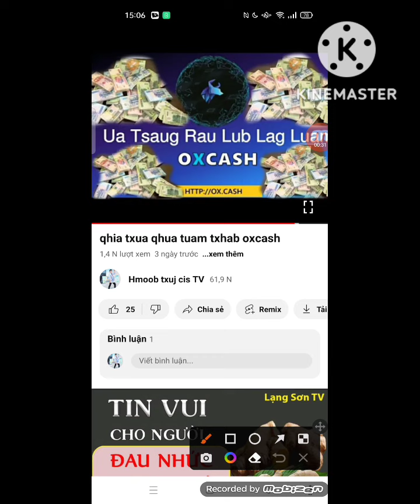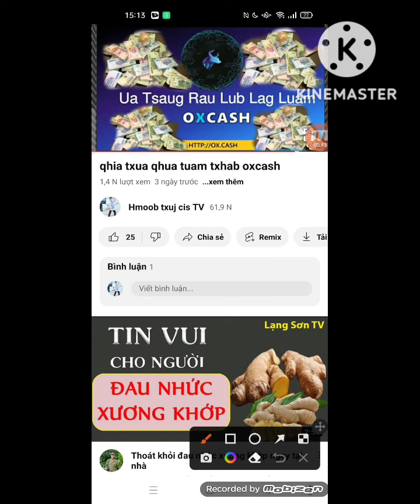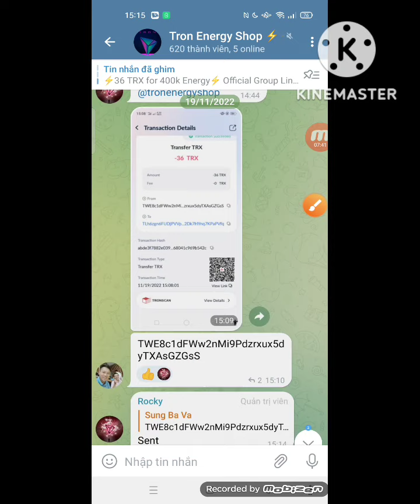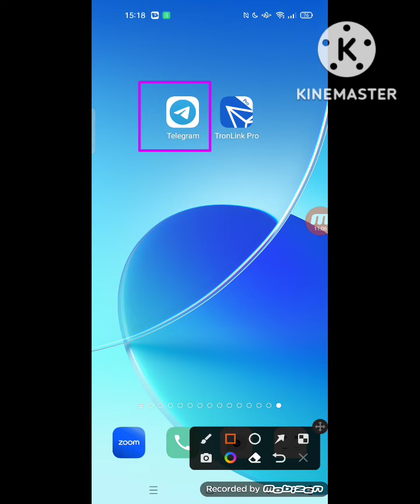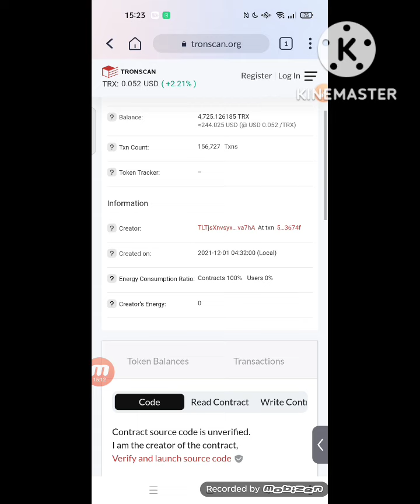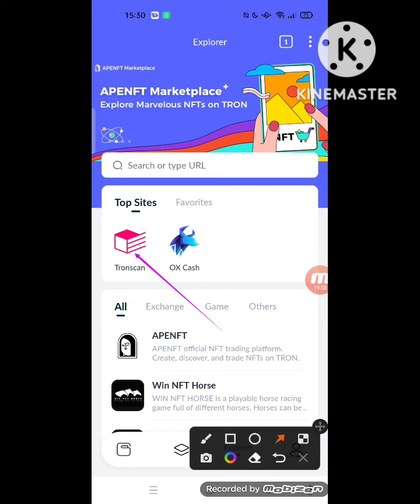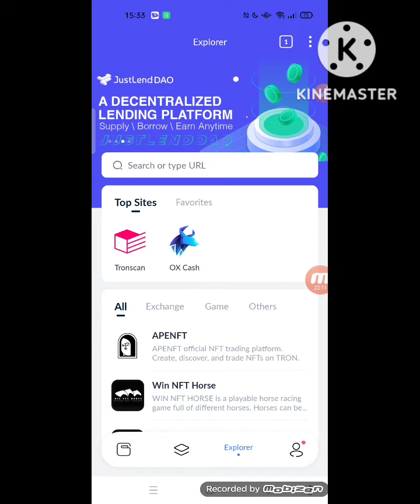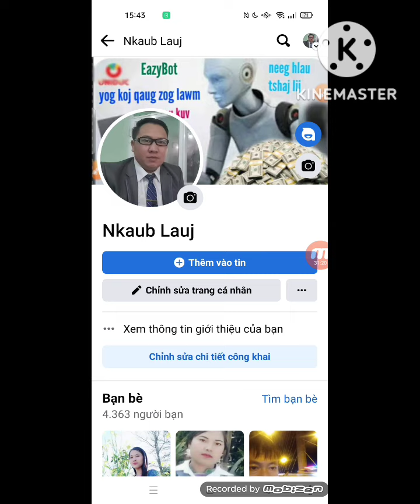qhia rau npe, txua qhua oxcash